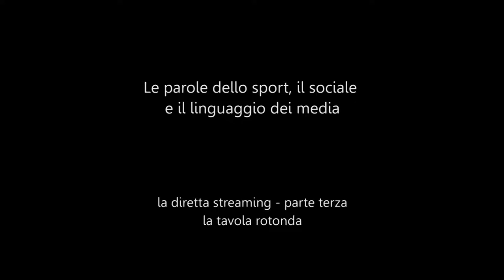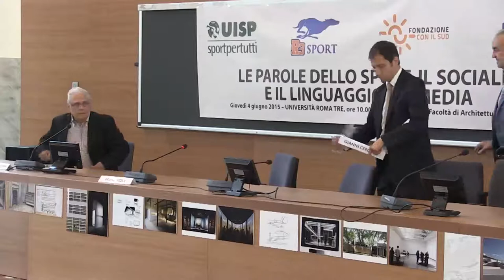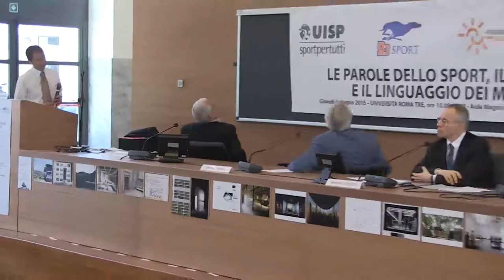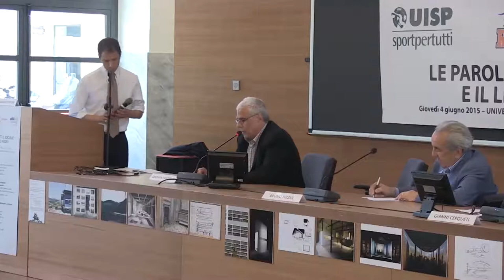"Le parole dello sport, il sociale e il linguaggio dei media". Tavola rotonda, parte prima